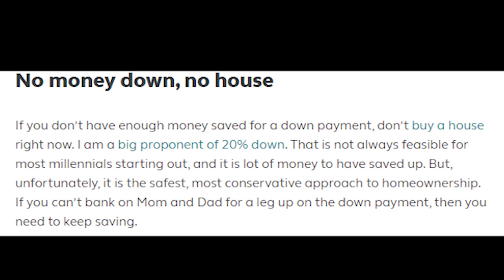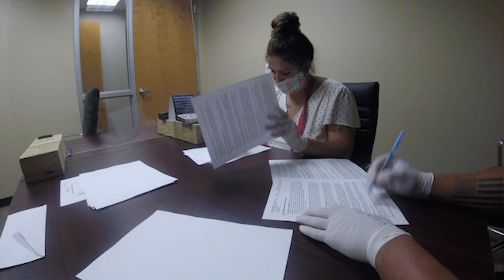HOUSE BUYING ADVENTURE | VLOG #5 | WE FINALLY CLOSED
WHAT IS UP ALFORD ARMY? THANK Y'ALL SO MUCH FOR THE SUPPORT, YOU'RE ALL MAKING THIS YOUTUBE THING WORTH IT! DADBOYFATBOYALFIEBOYFIT AND THE FATBOYFITFAM, WE OUT!

      lifeofarmahni_
      jlalford22